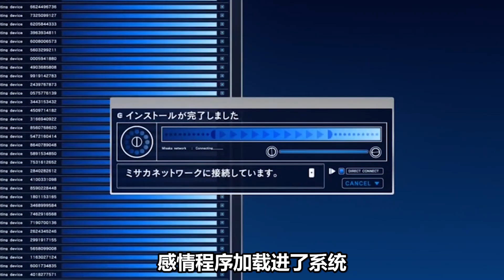【超電磁炮2-3】克隆研究机构全部被毁！炮姐被最强杀手锁定命悬一线！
某科學的超電磁炮第二季